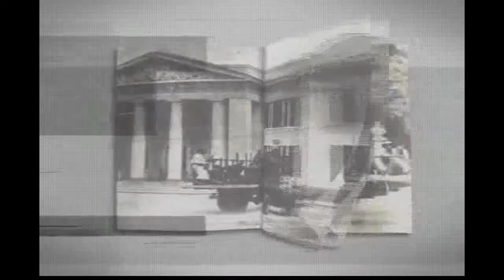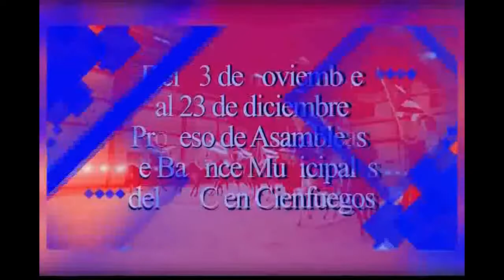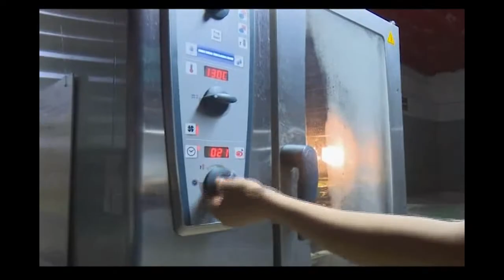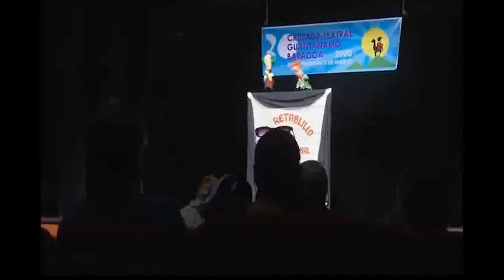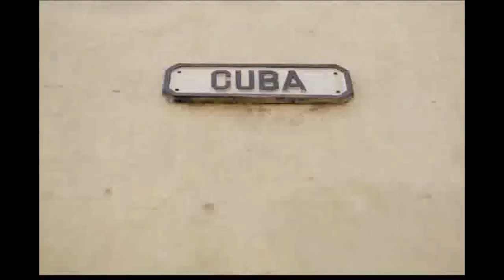Proyecciones y retos